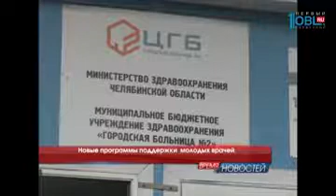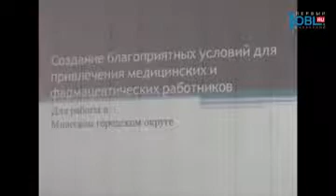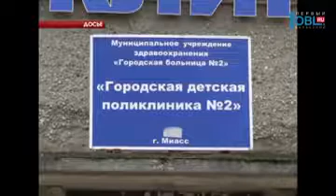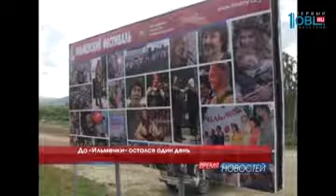Время новостей. Миасс от 08.06.2017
Сегодня утром в центре Миасса было парализовано движение троллейбусов. В разгар утренней рабочей перевозки произошла авария — разрыв сетей. К счастью, ремонтные службы до обеда исправили все неполадки. Причину аварии узнала съемочная группа.

В Миассе дефицит врачей. Записаться на прием для многих проблема. Чтобы получить талон, необходимо отстоять огромную очередь. И не факт, что удастся попасть к врачу в тот же день. Какие специалисты крайне необходимы городу? Какие меры поддержки молодых медиков принимают в округе? Сегодня это обсудили депутаты местного Собрания.

В нескольких дворах по улице 8 Марта с осени стоят шлагбаумы. Жители установили ограждения, потому что опасались за жизнь своих детей — машины часто проезжали дворы насквозь на большой скорости. За установку шлагбаума голосовали 100% жильцов. Но недавно выяснилось, что у шлагбаума есть противник. Всего один. Но ему удалось добиться визита главы.

Пожарные спасли пенсионера. Огонь вспыхнул ночью в саду «Урал-3» в одном из дачных домиков. Там находился 74-летний мужчина. Прибывшие на место огнеборцы вошли в горящую постройку, чтобы его спасти.

Завершилась парусная регата на кубок федора Конюхова. Вручать награды победителям приехал сам знаменитый путешественник. Он рассказал о планах на дальнейшие путешествия. И получил редкую награду.

Уже завтра стартует долгожданный фестиваль авторской песни. Ежегодно на него приезжают тысячи гостей со всей страны. Чем запомнится «Ильменка» в этом году, узнала Марьяна Развеева.